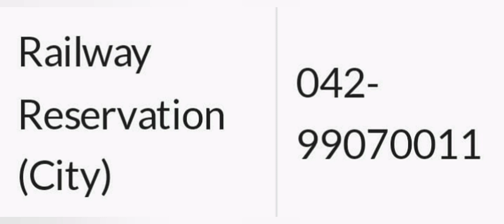Railway Stations Phone Numbers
All Pakistan Railway Station Phone/Contact Numbers See the Video and Find Numbers and Enjoyed the Journey on Railway